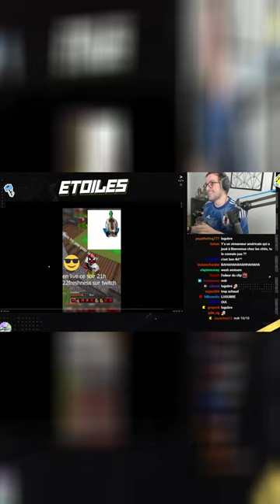FRESHNESS TU PERCES - Etoiles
FRESHNESS TU PERCES - Clip extrait de la chaîne de Etoiles / Stream Just Chatting du 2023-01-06